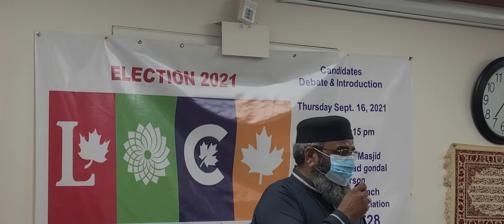Dil Apna Pakistan DAPTV Canadian elections updates.